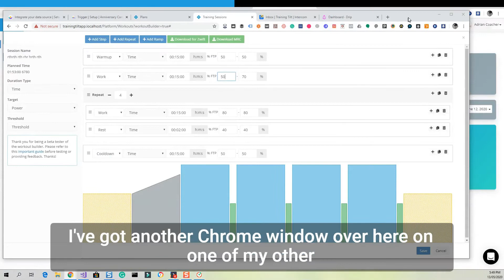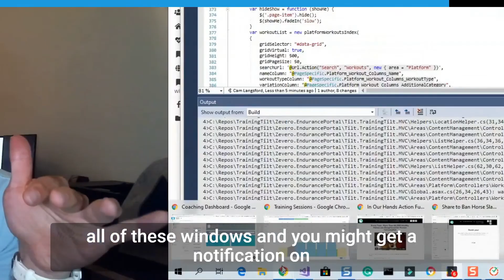There's no such thing as Multitasking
I used to think I was really good at multi-tasking. Moving from one task to another dozens and dozens of times a day.

What I've realized over the years though is that the end result is a lower quality of work and a feeling of anxiety and fatigue at the end of each day.

In reality, people can only do one thing at a time. And what we call multitasking is not doing more than one thing at once it's just switching between things quickly.

There is a concept called "context switching" which is really what we are doing. Every time you switch contexts or tasks your brain needs to switch from one thing to the other and it takes time for this switch to occur before you can tackle the next tasks properly.

The more tasks you switch between each day the more time you waste getting your brain switched over. For example, if it takes you 5 minutes to get your brain wired for a specific complex task if you try and work on 30 tasks in a day then that's hours of time wasted.

The fewer things you focus on in a single day the more time is actually spent being productive.

Checkout the blog for more tips and advice for building a better endurance coaching business